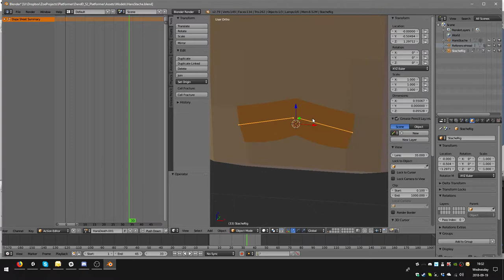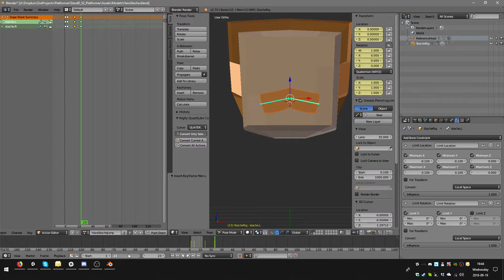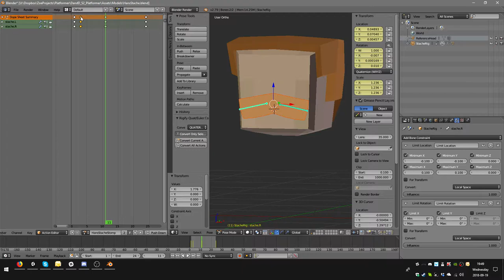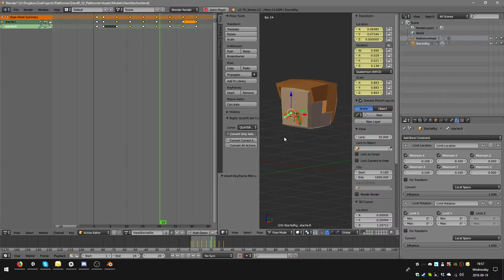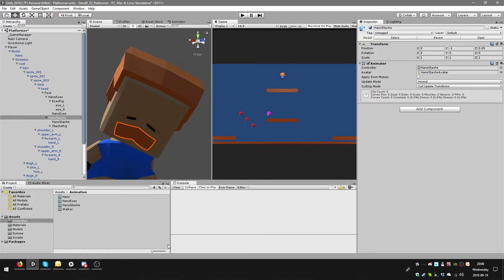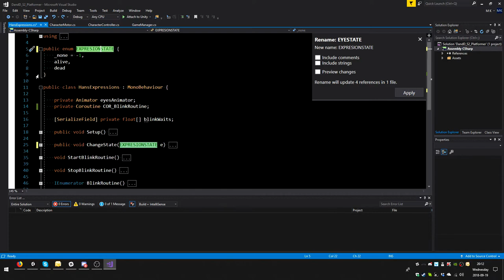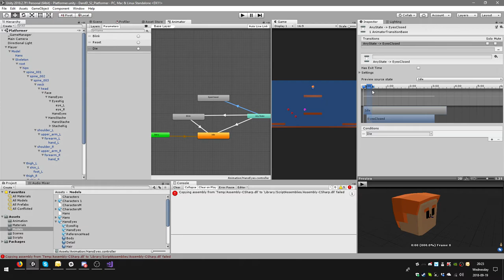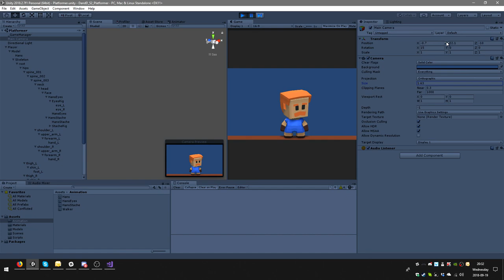D and D - S2_E17 - 2.5D Platformer - Adding Back the Stache, Triggering all Animations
D and D is a series where Mike (Daddy) and Zoë (Daughter) make games together. We've been doing this for a while now. Follow this series to keep up with our progress on various projects.

In this episode we gave Hans his mustache back. He can now smile and frown when he dies. We setup all of the animations so the can trigger at will.